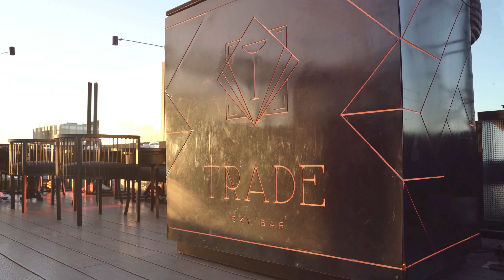Fiesta 15 Pali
Fieston de los 15 de Pali
Lugar Trade.skybar @trade.skybar
Fotos @loreespinillofotos
Videos Fede Segovia